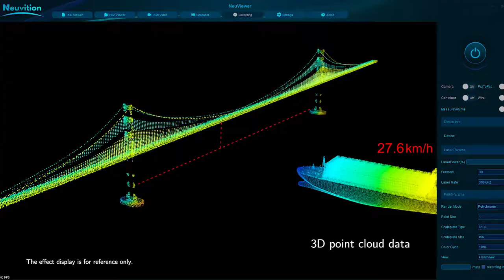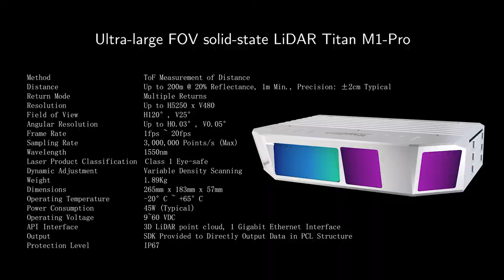LiDAR-based Waterway Transportation Safety System Solution| Bridge-side LiDAR application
Neuvition Titan M1-Pro LiDAR is a great choice for securing ship navigation. The LiDAR installed on the bridge side can detect the ship's speed, height, and distance in real time, to make sure whether the ship can pass the bridge deck, to secure the ship safe navigating! With Neuvition Titan M1-Pro LiDAR, Transportation Departments can obtain ship information such as the number of passing ships and the sailing speed of ships.

This video is a solution effect demo for reference only.

Neuvition - Better vision for smarter future!